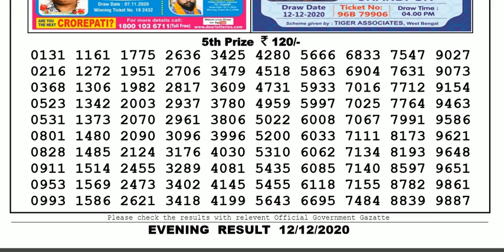Lottery Sambad Lottery Live 08.00pm 12.12.20 Nagaland State Lottery Result gdn